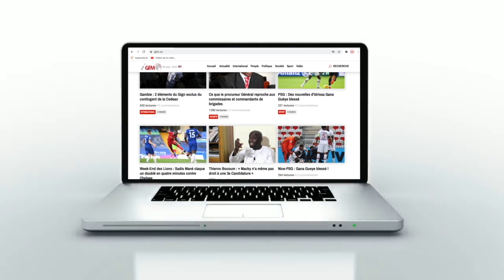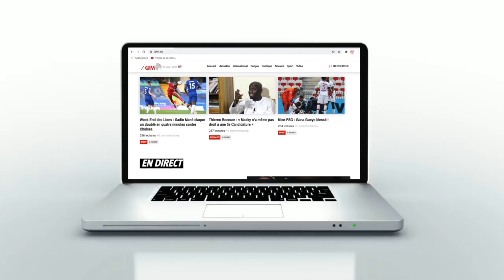CAN, relations Sénégal-Gambie...L'appel du Ministre gambien des Sports